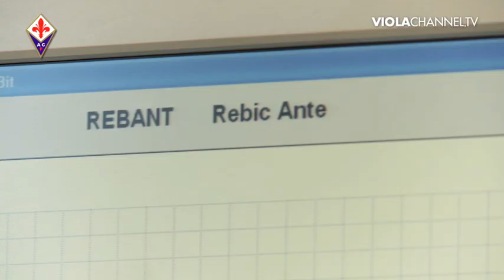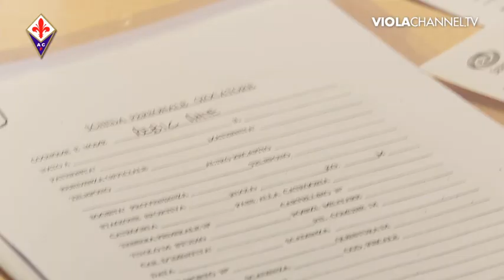28-08-13 Arrivo Rebic visite e firma.mp4